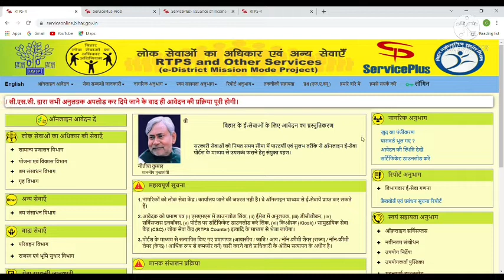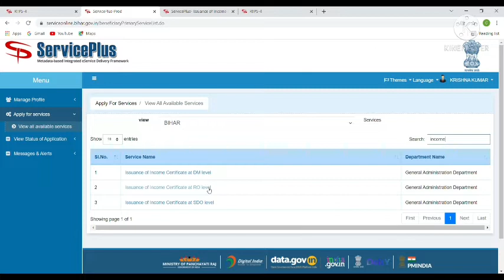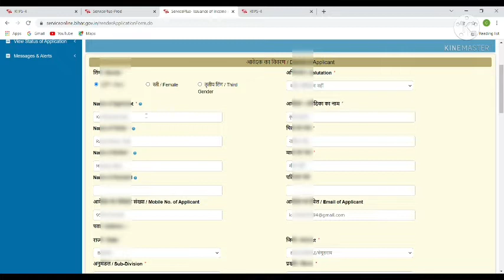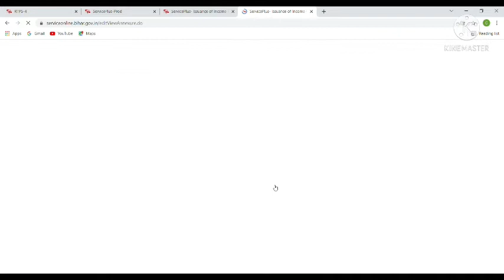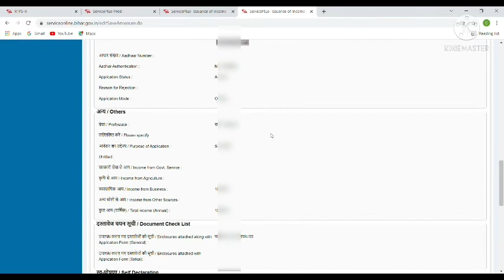Income certificate online application How आय प्रामान पत्र बनाए 4 min मे Mobile se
In this video we know about online application for income certificate.
This video is very useful to learn all but specially for students.
EX TECHNO CB